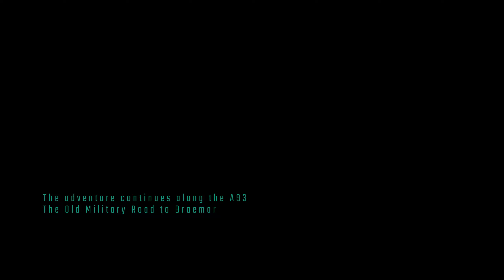SCOTLAND THE NC500 . DAY 2. THE CAIRNGORMS A93 TO THE TEA@THE SHEE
Day two of Scotland adventure 4th May 2021. Scotland can have four seasons in one day. Here's Summer. A warmer golden Hour journey along the beautiful A93 Old Military road . From the southern border of the Cairngorms National Park up to the Tea@The Shee Cairngorms Ski Centre Café .
  Doing The Tour anticlockwise, these are the first Scottish highland roads we encountered. 3 degrees Celsius snow capped mountains took our breath away. The little drift XL only does 1080 at 30fps so the editing took a lot of frame enhancement. My PC needs a holiday :)) . Doing the tour in May as the pandemic restrictions were lifted made the tour a challenge with only five hours of usable daylight each day. But looking back this was a godsend as we hit the golden hour for filming .. .. keep safe my friends. record your adventures with loved ones because life shoots bye toooo fast.

THE CAIRNGORMS NATIONAL PARK
Equipment used: Drift Innovation DRIFT XL and HALFORDS LAVALIER'  MICROPHONE.